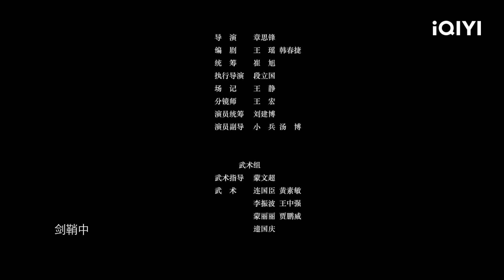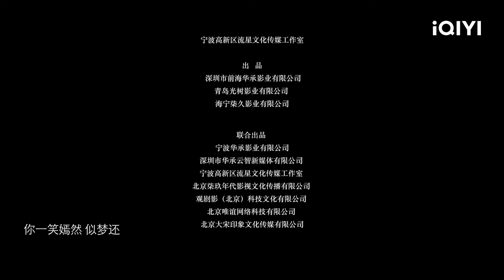【ซับไทย】ตำนานกันเจี้ยงโม่เหยีย | การกระทำ | ศิลปะการต่อสู้ | รัก | iQIYI Movie Thai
汪东城 Wang Dongcheng / 米露 Mi Lu

เรื่องย่อ : สมัยยุคปลายชุนชิว ห้ามหาราชาแก่งแย่งชิงดี ชาวบ้านอยู่ในความเดือดร้อน อู๋อ๋องฆ่าคนทั่วเมืองเพื่อได้ดาบฤทธิ์ เจ้าสำนักโอวจื้อจื่อไม่ยอมช่วยคนชั่วทำความชั่ว ก็เลยเดินทางหนีไปหลบซ่อนตัวและสอนวิชาความรู้ ชิงหยุน กันเจี้ยง โม่เหยียเป็นศิษย์ของเขา มีความสามารถและมีความเชื่อมั่น แต่ด้วยชะตากรรมที่ไม่น่าปรารถนา กันเจี้ยงลอบทำร้ายอู๋อ๋องแต่ดาบหัก ชิงหยุนทำดาบด้วยเลือดของเขาจนเผลอเข้าพวกพรรคมาร จนทำให้ความสัมพัธ์ระหว่างกันพังสลาย กันเจี้ยงและโม่เหยียตัด